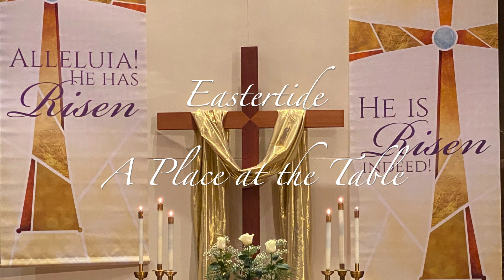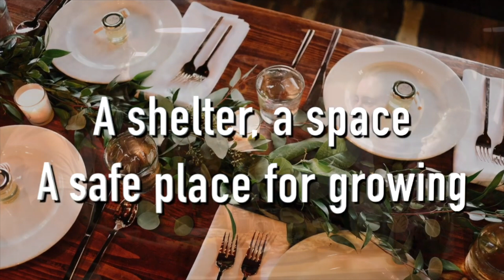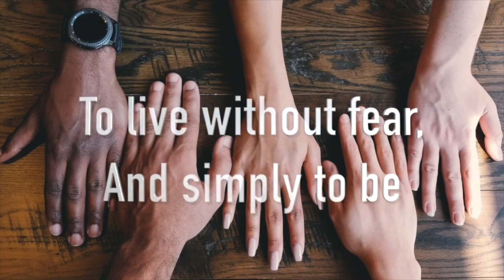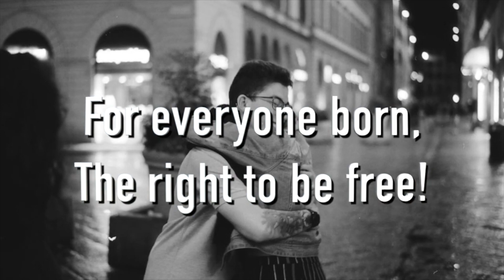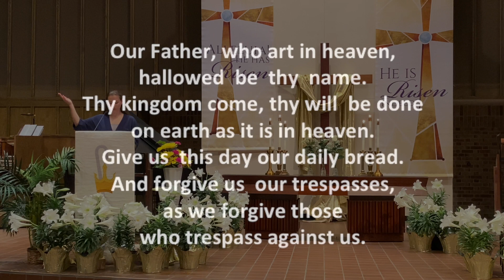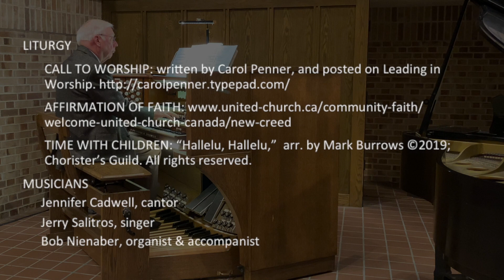April 11, 2021 CUMC Roseville Campus Online Worship